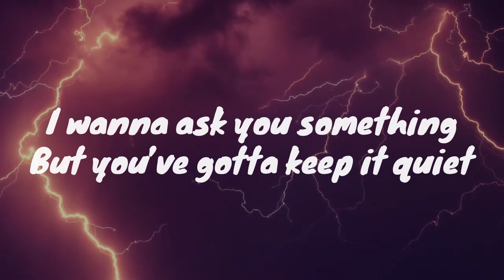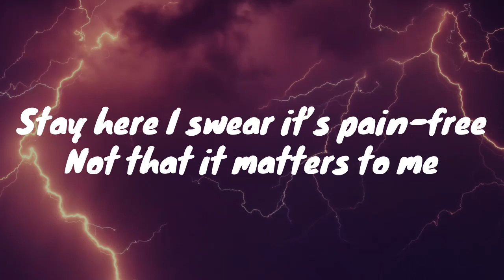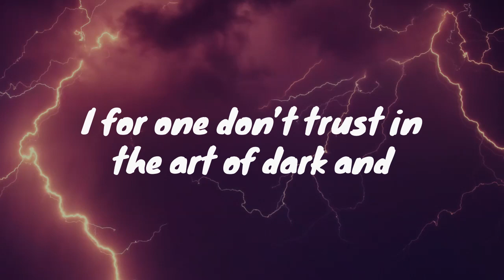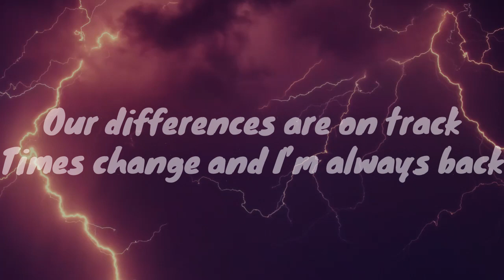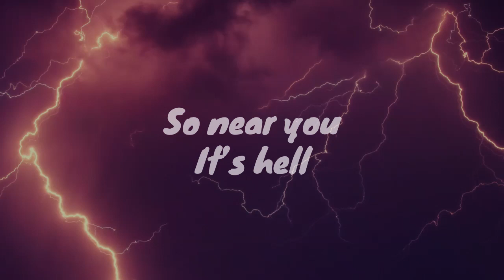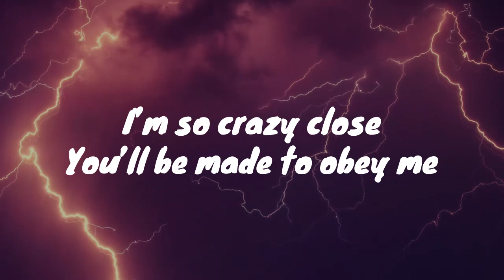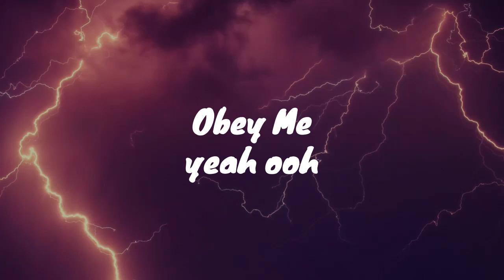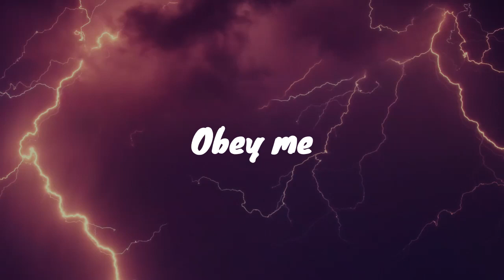FNAF - Obey Me - HalaCG (Lyrics)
Lyrics of the song Obey Me by HalaCG

If you want me to make the lyrics of a specific song,